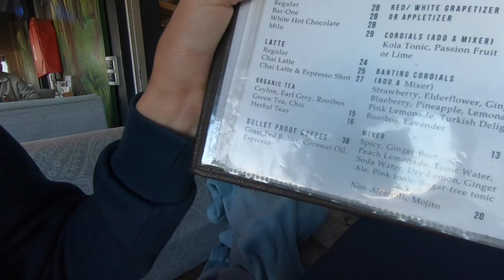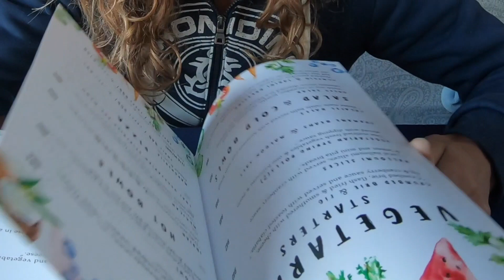SURF à JEFFREY'S BAY + expédition secrète 🐬🌊🇿🇦 Ep 02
Surf à Jeffrey's Bay et expédition secrète.

🤙🏼 Bienvenue à toi dans l'aventure AU FIL DES VAGUES 🌊
Tu vas pouvoir suivre Justine Dupont dans son quotidien de surfeuse professionnelle 🏄🏼‍♀️

🎥 Une nouvelle vidéo tous les jeudis 🎥

Le but de ces V-Log est de vous embarquer dans mon quotidien de surfeuse professionnelle.
Je vais vous partager la préparation, les entrainements, mes voyages, les compétitions, les hauts et les bas, la nutrition, la saison de surf de grosses vagues à Nazaré et bien d'autres choses.
Vous allez découvrir mes petites astuces et quelqu'uns de mes secrets.
Je serai accompagnée dans ce projet par mon compagnon et partenaire de surf de grosses vagues Fred David.
Mon but est d'être la plus proche et sincère possible avec vous.
Nous sommes partis surfer la vague mythique de Jeffrey's Bay en Afrique du Sud. Vagues parfaites, dauphins et aventures au rendez vous

FILMÉ À LA GOPRO

MUSIQUES 🎼
Hit the road
8 bit samba